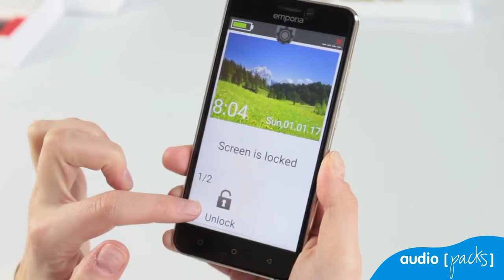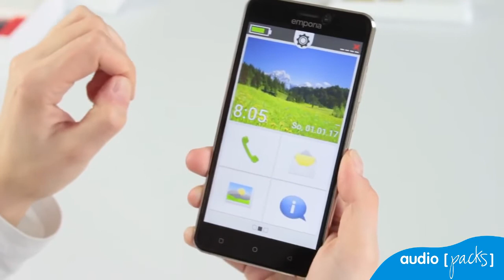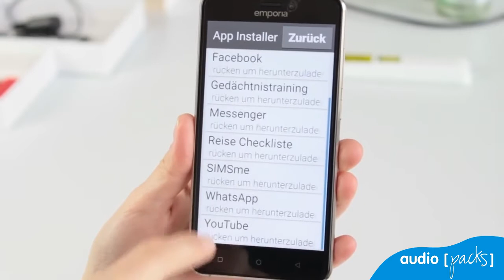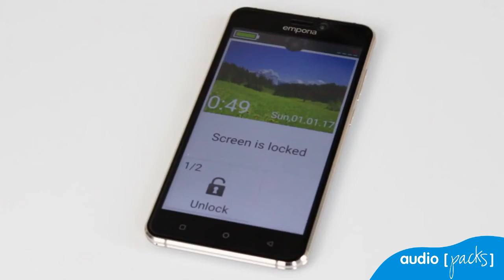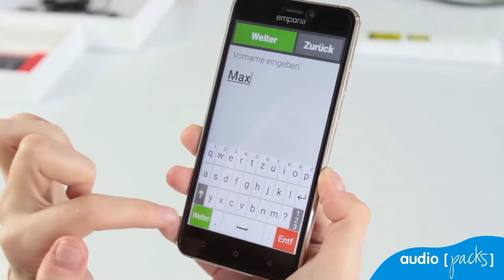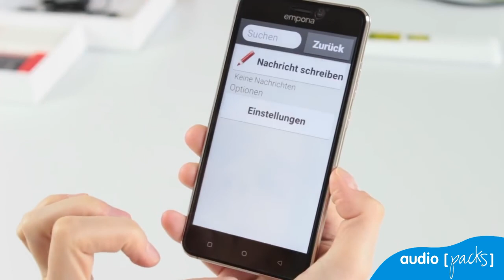Teléfono Móvil Switel eSmart M2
SWITEL eSmart M2 es un Smartphone personalizado para necesidades especiales con un Sistema operativo Android 5.1.

Además de las opciones "normales", ofrece: un menú grande y claramente organizado por ítems, una pantalla especialmente grande, un aumento del volumen del teléfono y un botón de llamada para emergencias.

Este teléfono está equipado con un acoplamiento T-Coil que lo hace compatible con audífonos más populares. Debido a la gran variedad de audífonos disponibles no hay ninguna garantía de que el teléfono funcione con todos los audífonos.

Somos un equipo de audiólogos y asesores acústicos especializados en adaptación de audífonos, adaptaciones pediátricas, rehabilitación auditiva y sistemas de FM.

Trabajamos con grandes compañías como ReSound, Oticon, Signia, Phonak, Advanced Bionics, Unitron, Hansaton, Beltone, Bernafon, AudioService, Interton,  Sennheiser, Cedis, Bose, Switel, Amplicoms y Rayovac.

Audiopacks audiología y logopedia • C/Muntaner  nº 142 Barcelona • 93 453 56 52